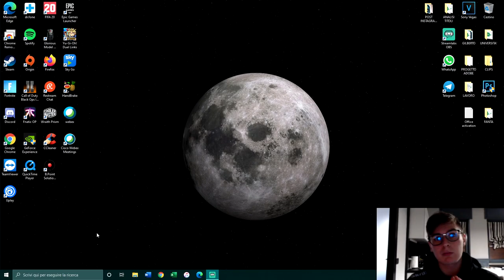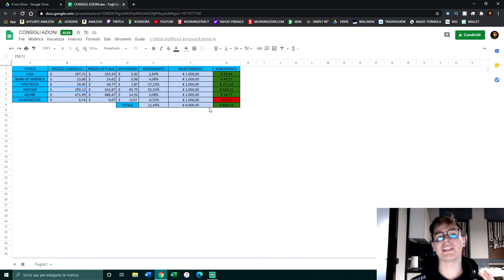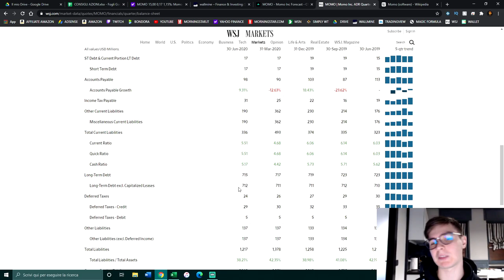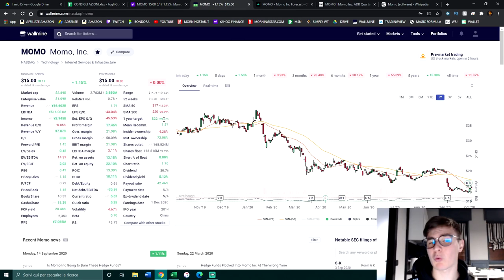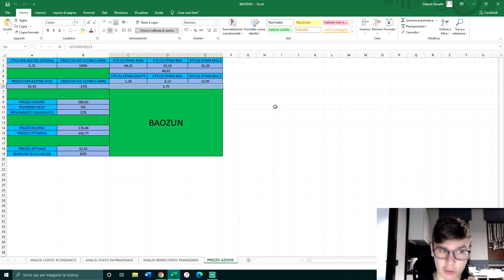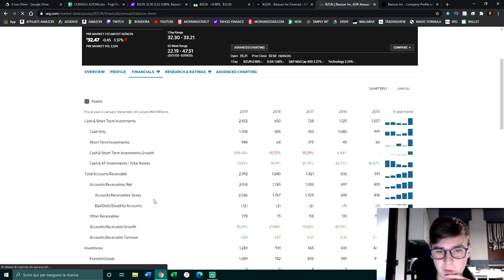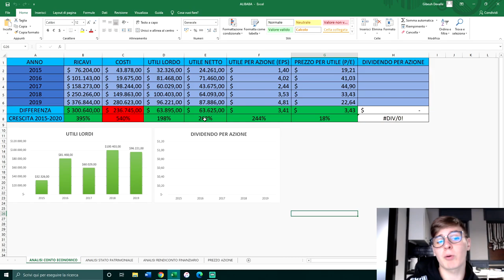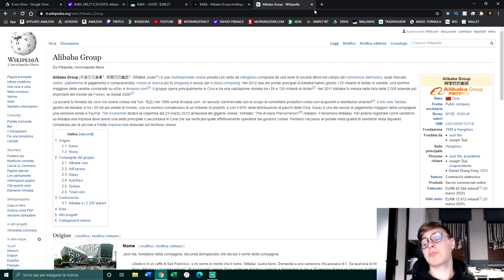Le AZIONI da COMPRARE a OTTOBRE 2020 💰!! Il mio PORTAFOGLIO AZIONARIO - Trading212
(CODICE 140D0F)

📌 INDICE:

00:00 - Introduzione
01:53 - Resoconto scorse azioni consigliate
03:58 - Momo
08:08 - Baozun
11:41 - Alibaba